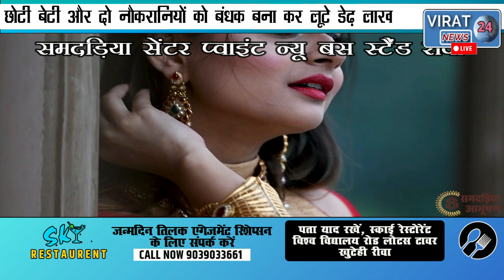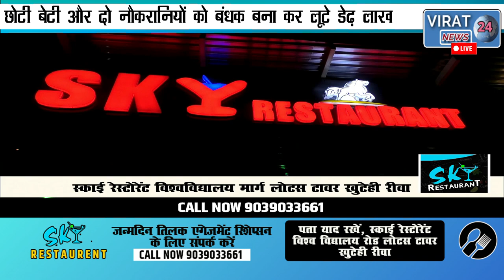दिनदहाड़े बन्दूक की नोक पर मां, छोटी बेटी और दो नौकरानियों को बनाया बंधक देखिये फिर क्या हुआ